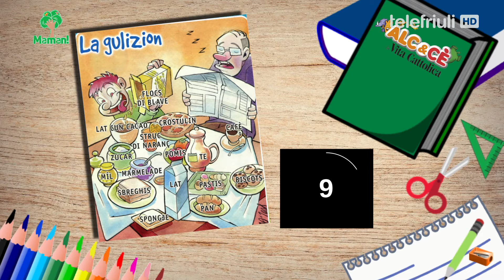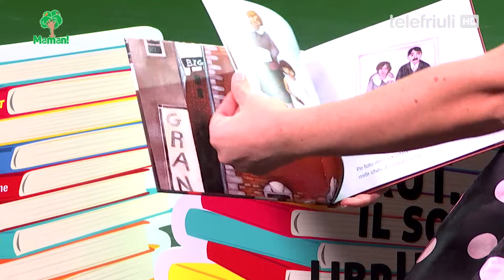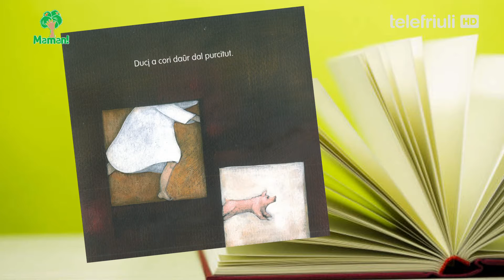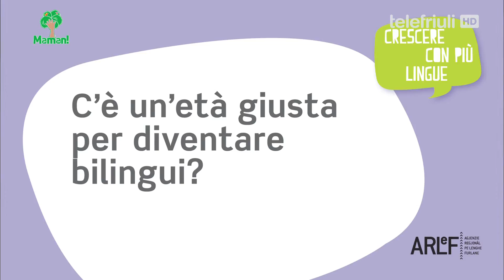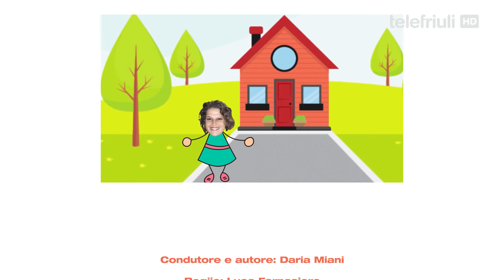Maman! - 11 - con Ciccio Pasticcio. 3 marzo 2017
La ARLeF, Agjenzie Regjonâl pe Lenghe Furlane e Telefriuli a presentin:
MAMAN!

Germano Pontoni in arte Ciccio Pasticcio
Gabriella Fior in arte Gaby Fiorellino
Maura Pontoni

Condutore e autore: Daria Miani
Regjie: Luca Fornasiero

Musichis: Flaviano Miani
Redazion e consulence linguistiche ARLeF:
Priscilla De Agostini, Linda Picco ,Miriam Pupini
Responsabil dal progjet pe ARLeF: William Cisilino
Coordenament pe ARLeF: Priscilla De Agostini

Sigle “Maman!”: vôs e peraulis di Daria Miani, musichis di Flaviano Miani, fotos di Silvia Raber, grafiche di Pierangelo Buttazzoni, Davide Nicolicchia.
Logo “Maman!”: Calt Udin

Si ringracie:
La Vite Catoliche par Alc&Cè
La Coop Futura par “99 peraulis. Fevelâ cul mont_Talking to the world” di Silvana Schiavi Fachin

Lis videoclip “Cressi cun plui lenghis”si puedin tornâ a viodi su